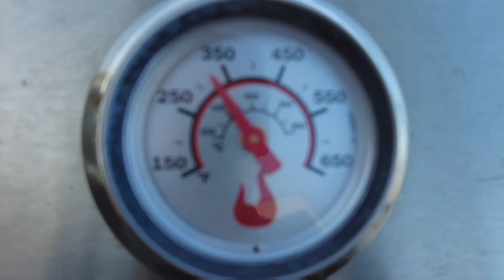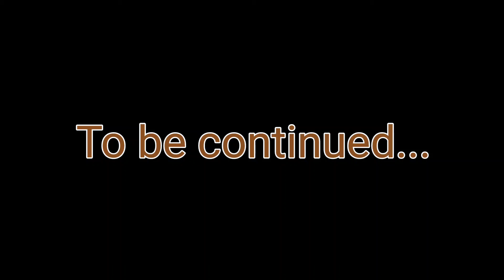Pacific Crest Trail 2022 PCT Episode Eight Part TWO (Mission Creek to Big Bear). ~MannyOnTrail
Forward to Big Bear w/ Amazing Views, surprises and Steak Filets!
~MannyOnTrail